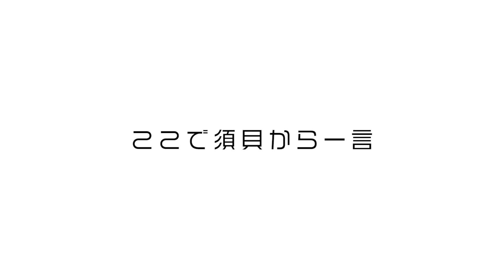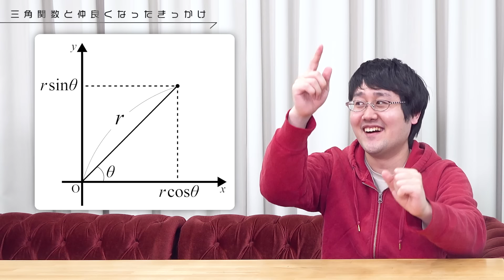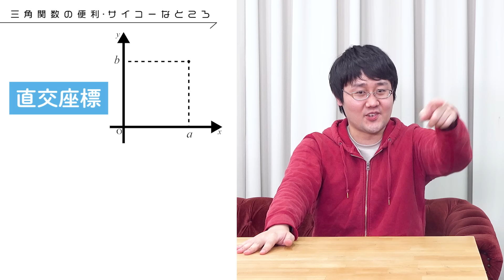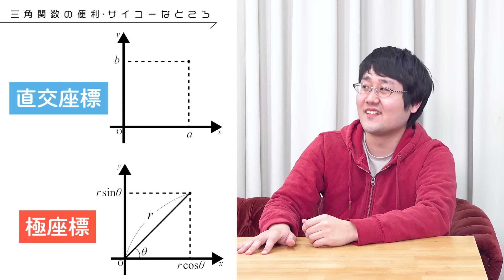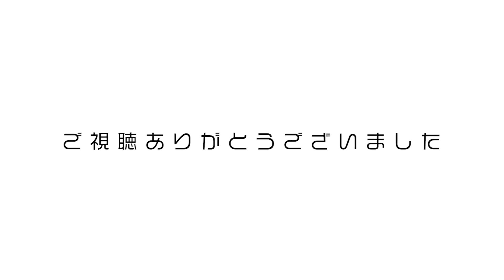東大数学科のアドバイス：サインもコサインも円で考えよう【好きになっちゃう放課後】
大人気「好きになっちゃう放課後」シリーズ第16弾のテーマは「三角関数」！

須貝「三角関数は悪く言われすぎている！」
サイン・コサイン・タンジェントのイメージを回復するために、須貝・鶴崎・とむが立ち上がりました！

みんなのトークで、みなさんが少しでも三角関数を好きになっちゃいますように。

▼ これまでの「好きになっちゃう放課後」シリーズのプレイリストはこちら

▼読書LIVE用ワークシート(pdf)はこちら！